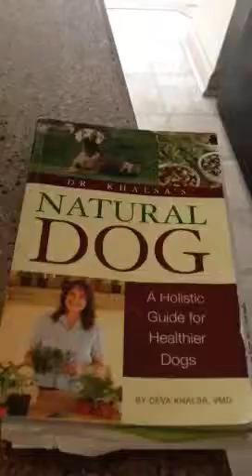Bichons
Beets in dog food